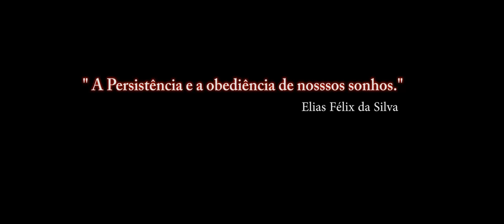DCS:FA-18C AGM-65E _Teste 3